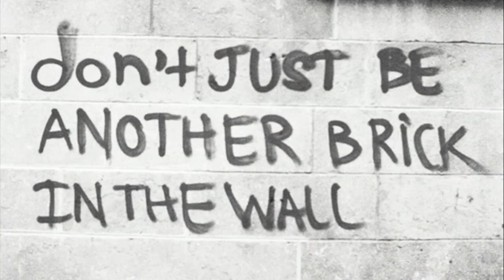Di original viehdelen Jaksch Strossla Buam - Part one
Erzöhl den Zuschau hererinnen a bissale wos:
Sampled in Vienna  Estareich, Unlängst, with love